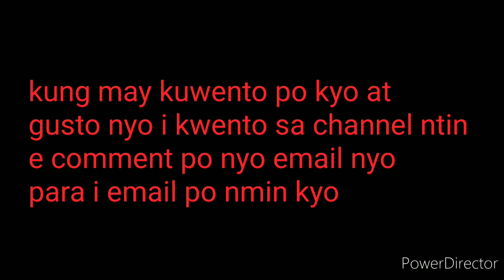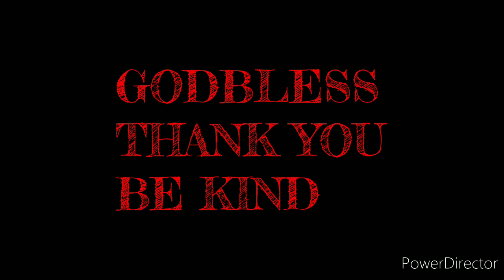NASUNOG SA BARKO ANG ASAWA KO KASAMA ANG KABIT NIYA! STORY OF TANYA (WAITRESS SA BARKO)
Seaman story